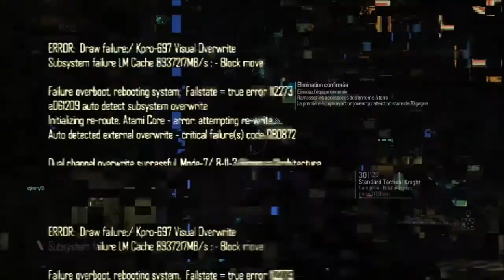Élimination confirmée sur Blacklight Retribution PS4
Salut ! Comme Killzone Mercenary plante toujours à cause de la MAJ, on se retrouve pour du Blacklight Retribution sur PS4 histoire de rester sur du FPS. Dans la vidéo je précise que je resterais MAJORITAIREMENT sur PSVita sur YouTube. Car plein de youtubers proposeront de la PS4, et je souhaite continuer sur PSVita car le challenge est + tentant et c'est grâce à KZM que je suis sur cette chaîne, donc je lâcherais pas la Vita =)
Sur PS4 je devrais bientôt avoir Killzone Shadow Fall, et je vous proposerais aussi quelques vidéos de NBA2K14.

Au niveau gameplay c'est une belle partie mais un peu calme. J'ai réussis à débloquer l'exosquelette.